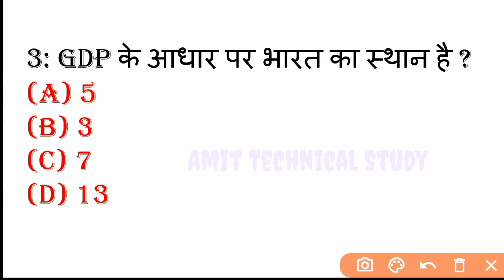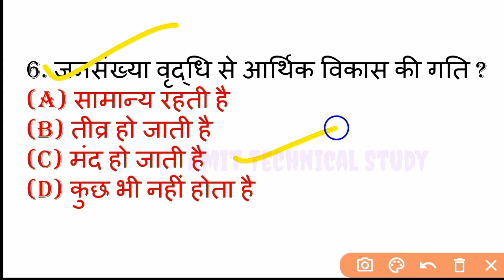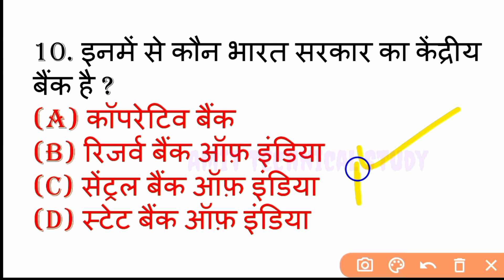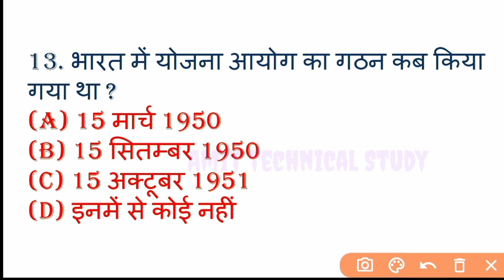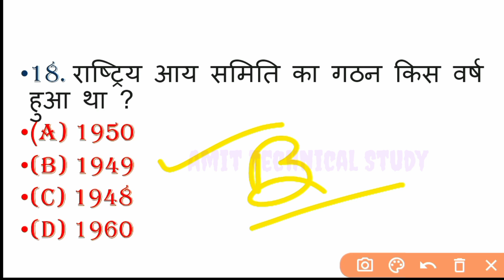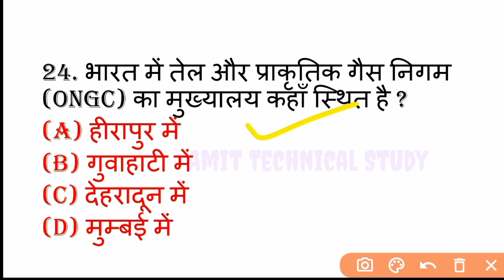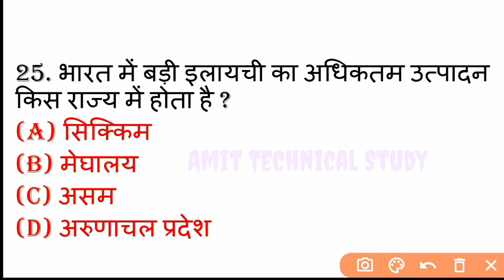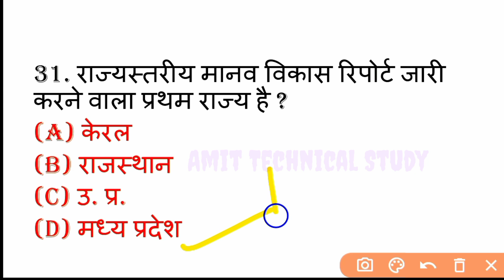economics gk question answer | economics most important questions | economics mcq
Description

Economics Top- 20 / indian economy mcq | indian economy mcq questions | indian economy mcq in hindi

Your Queries -
Cover Topic In This Video 👇
indian economy important questions bhartiya arthvyavastha important questions
indian economic mcq questions
indian economy mcq
indian economy mcq in hindi
भारतीय अर्थव्यवस्था
economics gk
economics gk important term
economics gk mcqs
economics gk mcqs hindi english
economics gk question answer
economics lucent
economics lucent in hindi
economics marathon class
economics mcq
economics mcq for competitive exams
economics top mcqs
static gk
top 50 economics questions
top economics gk question and answer
अर्थशास्त्र के महत्वपूर्ण प्रश्न
अर्थशास्त्र के महत्वपूर्ण प्रश्न economics gk question answer
indian economy mcq questions
indian economy questions and answers
economy mcq in hindi objectivegk
objective gk
economy mcq
economy objective gk
अर्थशास्त्र
भारतीय अर्थशास्त्र
indian economy mcq for competitive exams
indian economy
objective gk indian economy economic objective gk
Gkhindi
competition Exams
economics classes in hindi
basic economics
economics explained
india economy
economics
Economics topics
economics details in hindi
basic concepts of economics
1. Gk questions
2. General Knowledge
3. Important GK Questions and answer
4. Competitive Exams
5. Quiz Test
6. gk questions
7. Important gk
8. Quiz test
9. competitive quiz
10. competitive general knowledge
11. GK in Hindi
12. general knowledge quiz
13. quiz questions
14. general knowledge questions
15. gk quiz
16. general knowledge questions with            answers
17. gk question in hindi
18. GK Question Answer
19. India GK
20. hindi gk
21. samanya gyan
22. gk questions
23. india gk in hindi
24. 2022 gk questions and answers
25. lucent gk
26. lucent gk
27. lucent gk in hindi video
28. lucent GK in hindi
29. lucent geography in hindi
30. lucent geography
31. geography gk question
32. geography gk in hindi
33. lucent 1000 question
34. lucent 1000 prashn
35. lucent gk ka nichod
36. lucent gk important question
37. lucent gk important question in hindi
38. lucent gk important topics
39. lucent ka nichod science
40. lucent for ssc cgl
41. lucent for ssc
42. lucent for railway
43. geography gk
44. lucent mcq
45. lucent mcq in hindi
46. lucent book gk
47. gk
48. gk questions and answers
49. gk question
62. gk by kumar Gaurav sir
63. gk by khan sir
64. gk today current affairs
65. question
66. सामान्य ज्ञान
67. general knowledge ke question
68. gk knowledge
69. gk dijiye
70. general class
bhartiya arthvyavastha important questions bhartiya arthvyavastha question answer arthvyavastha question answer
 most important 500 gk questions
bhartiya arthvyavastha ke kshetra ke question answer
economics most important questions economy important questions
Follow Me On Other Social Media ❤️

_______________________________________________Er. Amit Yadav
🙏 Amit  🤗❤️
From - Uttar Pradesh ( INDIA ) @AmitTechnicalStudy1.0